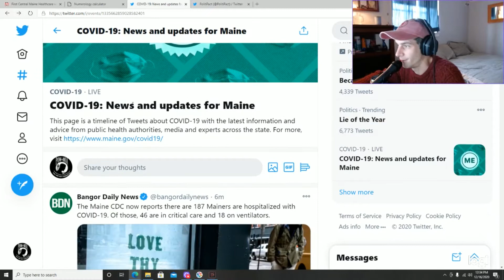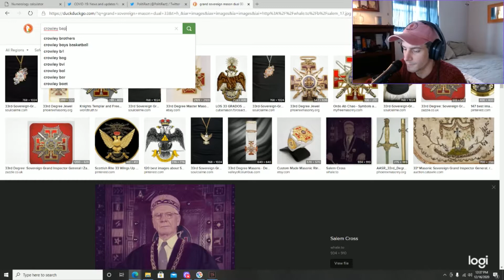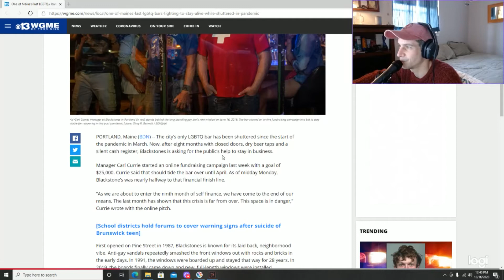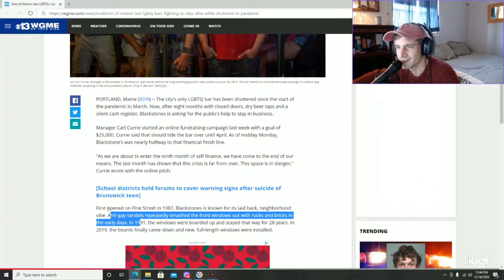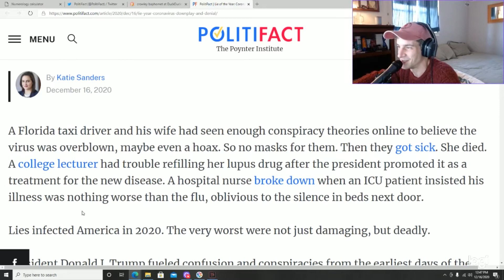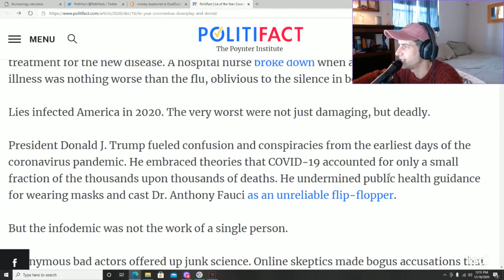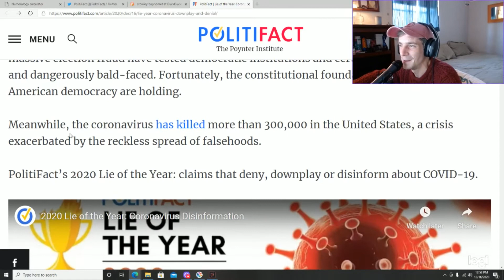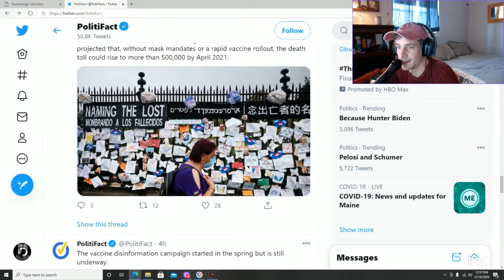The Lie of The Year According to Politifact and Day 2 of Shots in Maine.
Dangers of 5G in Governments own words.

The Church Committee (CIA spying on citizens, infiltrated the media)

World Economic Forum & Great Reset (see also; Council on Foreign Relations, Trilateral Committee, Bilderberg Group)

Gavi Vaccine Company (see also, Johnson & Johnson, Astrazeneca, ect)